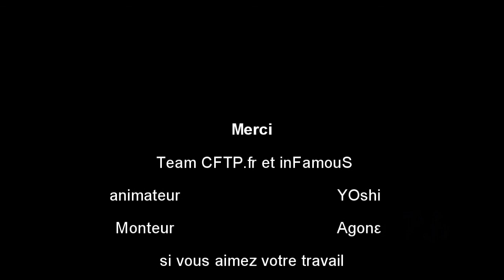BF4 Frag movie opération Verrou et métro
Merci a YOshi pour cette vidéo